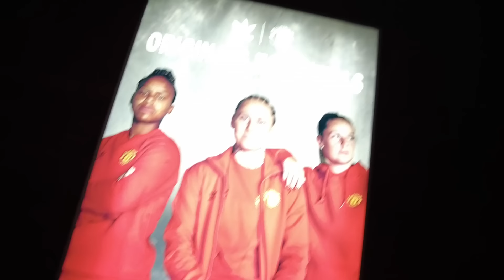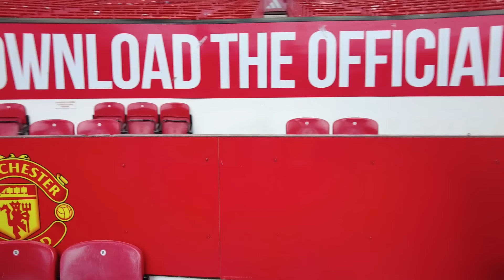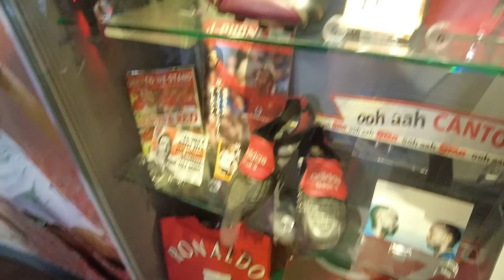ከManchester United ሜዳ ምሳ በላን|| Daily Vlog 30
ኖህ vlogs
NoahLeul

I am interested in discovering new countries, foods, cultures, and traditions, meaning I will travel around the world with you.

Amharic Music | Ethiopian Musicl DireTube|MinLitazez|Ethiopian Comedy|Ethiopian
Television | Nahoo TV | Kna TV | Kana drama | EBSTV| New Ethiopian music | New Ethiopian
Entewawekalen Wey | Minew Shewa